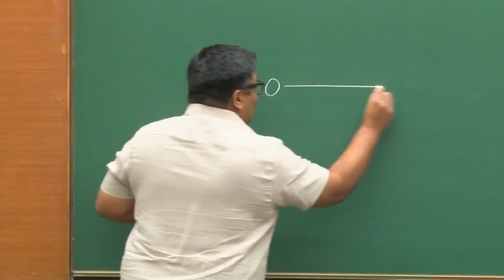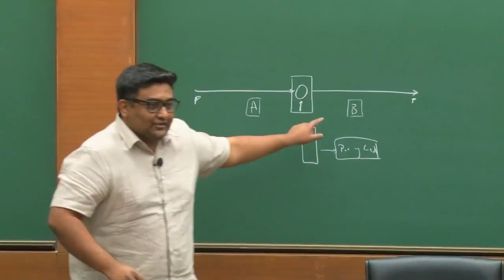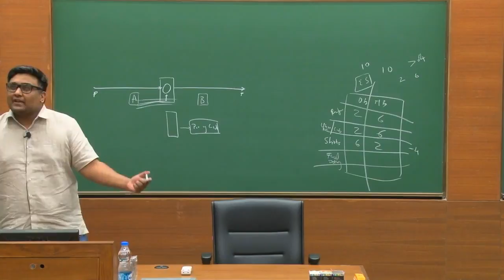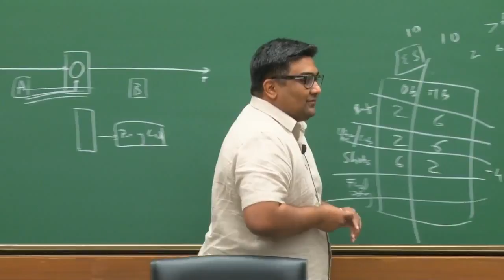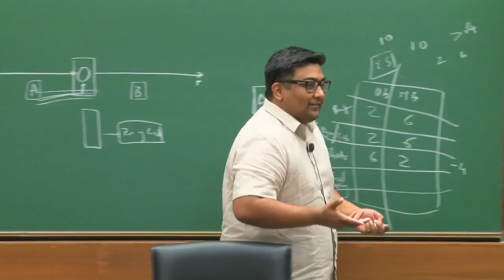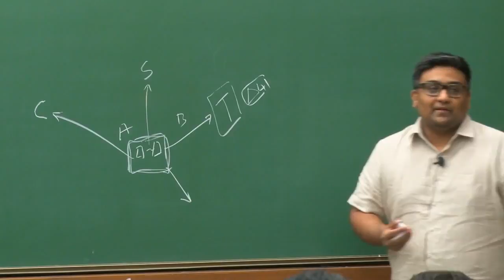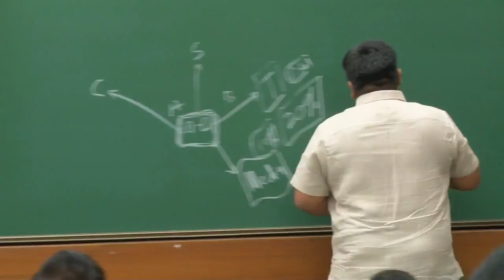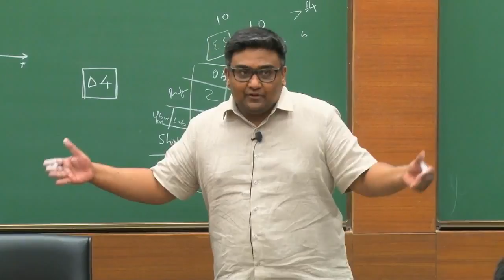How to Start a Startup (Season 1) | Session 9 - Kunal Shah, Founder & CEO, Freecharge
Session 9 taken by Kunal Shah, the Founder & CEO of Freecharge.

FreeCharge - The Simplest & Fastest way to do a Online Recharge for Prepaid Mobile, Postpaid Bill, Datacard & DTH.